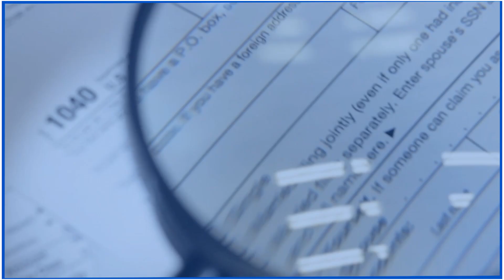¿Existe fraude electoral como lo señala el Movimiento para la Liberación de los Pueblos? 🤔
Carmina Validizán y el equipo de verificación de República identifica la veracidad de las declaraciones de Thelma Cabrera, quién asegura existe fraude electoral por parte del Tribunal Supremo Electoral al negar la inscripción al binomio presidencial del cual es parte en el actual proceso electoral.

¿Qué piensas de sus declaraciones? 👇

Recuerda, ¡Para elegir por Guatemala, elige República! 🇬🇹